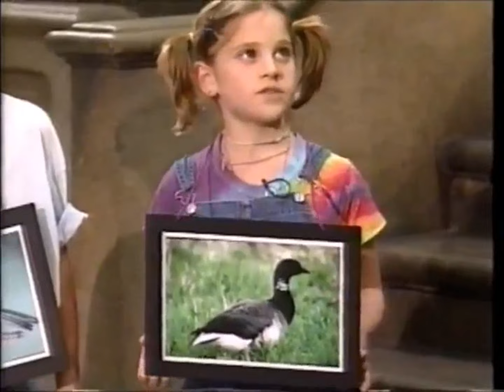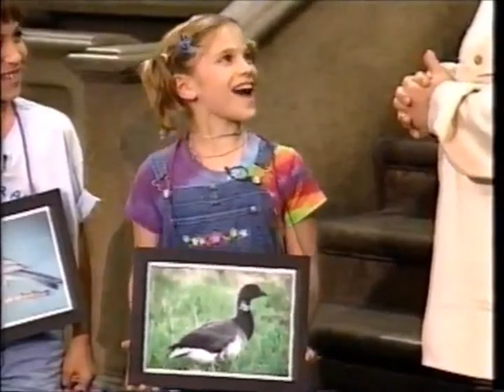The Rosie O' Donnell Show on Sesame Street '98